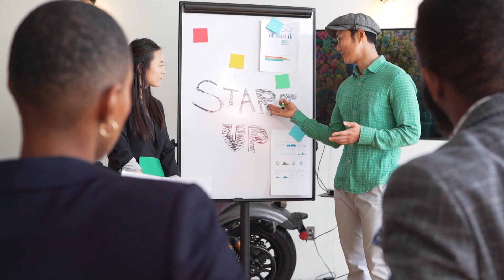💥 Tráfico ORGANICO vs Tráfico PAGO 💥 ¿Cuál Es Mejor? Franko Dorival | Marketing Digital y Afiliados